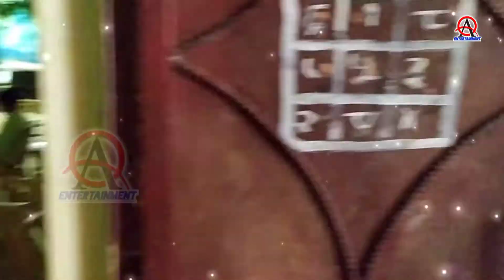2022_Janmastami।।जन्में नंद किशोर हैं।।Janme Nand Kishor Hai SingerAnkit ankitGupta Entertainment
Ankit Gupta Entertainment.
🎬 Album:- Janmastami Special
🎧 Song :- Janme Nand Kishor Hai
🎤 Singer:- Ankit Gupta
🎨 Writer:- Ravi Gulshan Ji
🎙️ Recording:- AS Studio (Ankit Gupta)
📹 Camera:-
💻 Editor:- Ankit Gupta
🎞️ Managment:- Chandra Prakash Sonkar
🎧 Full Song Available On.
🎧 Wnky:-
🎧 Gaana:-
🎧 Jio Saavn:-
🎧 Hungama:-
🎧 YouTube Music:-
🎧 Amazon Music:-
🎧 Resso:-
©️ All Copyright Received To:- Ankit Gupta Entertainment

किसी भी प्रकार के ऑडियो वीडियो रिलीज़ करवाने के लिये सम्पर्क करें ।

Ram mndir hit song
Hinduwadi song hinduwadi hit song ayodhya song hit2019 ram bhajan